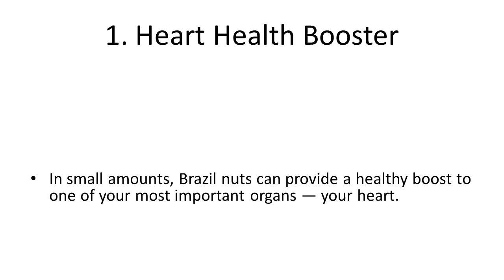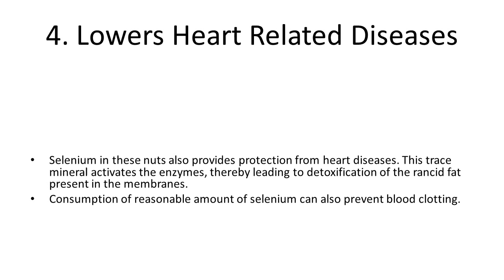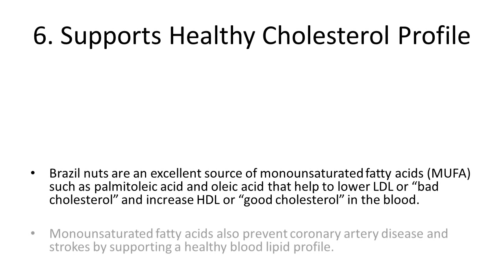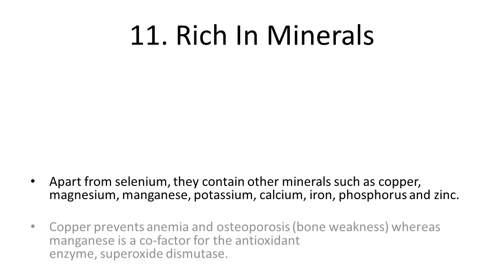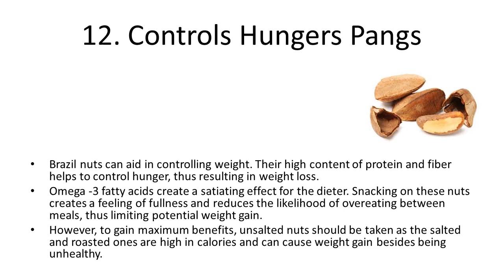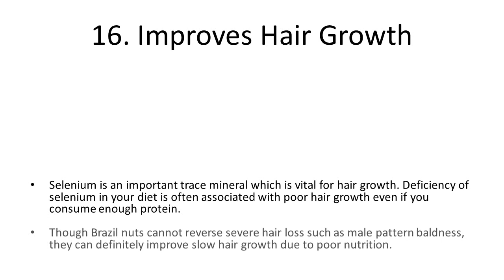Top 10 Health Benefits and Advantages of Eating Brazil Nuts